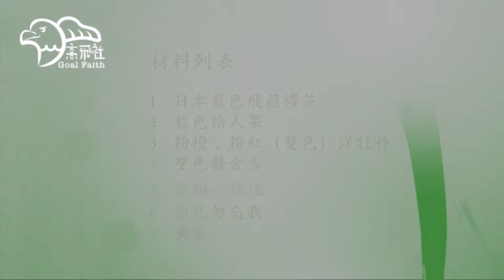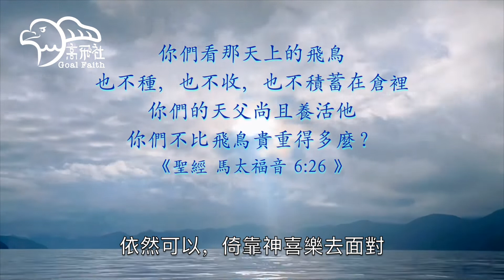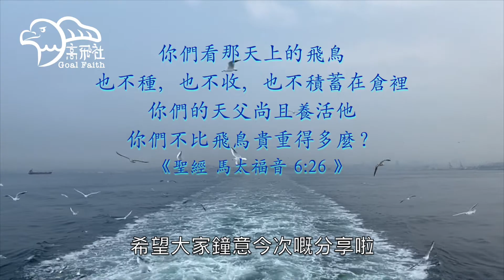高飛社 Goal Faith | 花藝分享 "花 · 無缺"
高飛社 Goal Faith🦅
夢想。青春。熱情 ➽ 多元化活動
音樂 |  藝術 | 運動 | 義工 | 創新科技 | 行山 |  烹飪 | 單車
 點燃更多年青人尋夢的心，一起向夢想高飛🦅